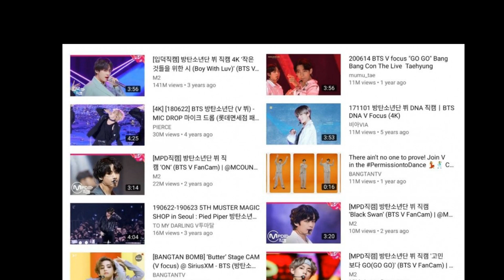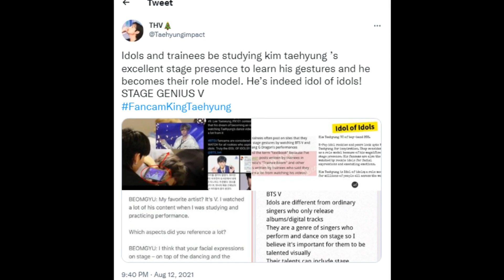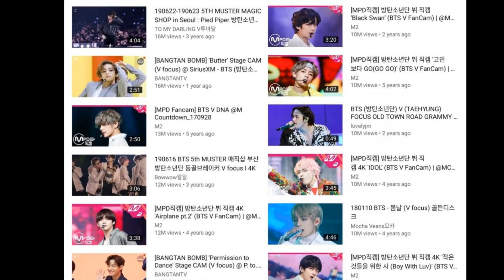BTS's V become the first Kpop idols Fancams with over 10 million views